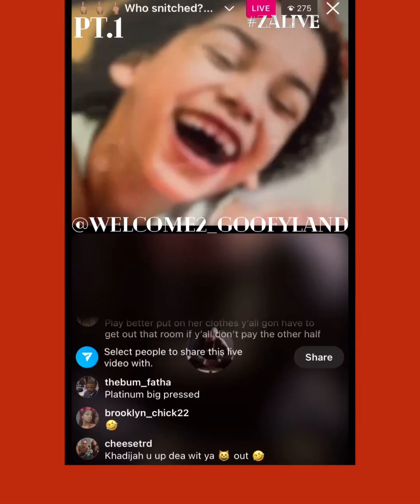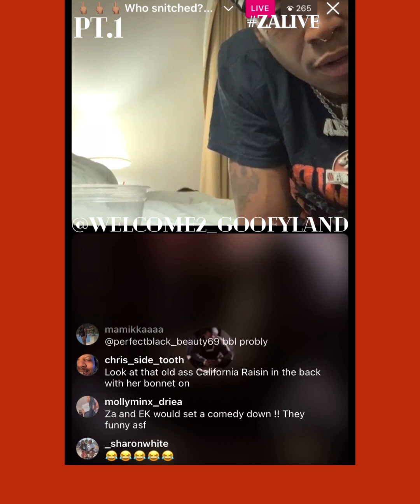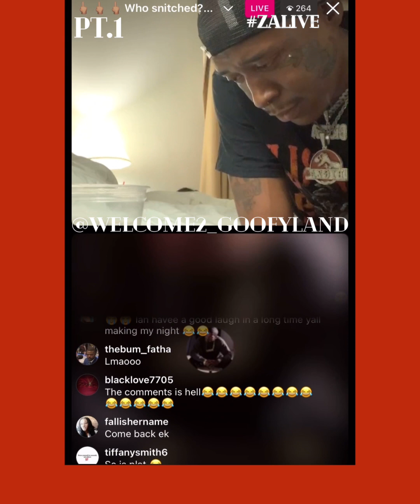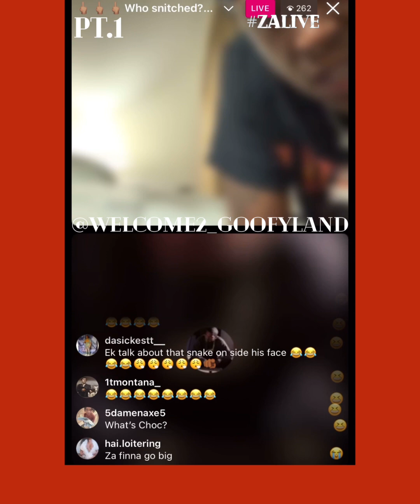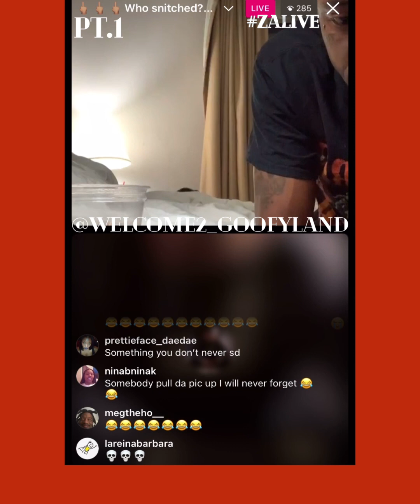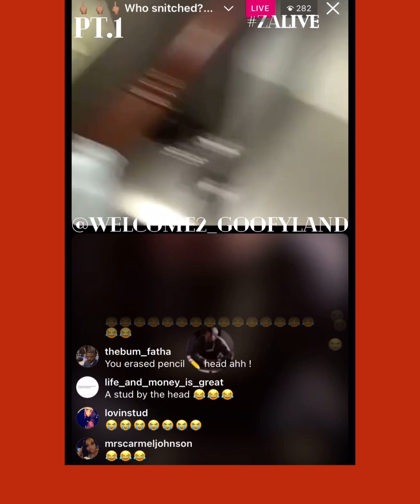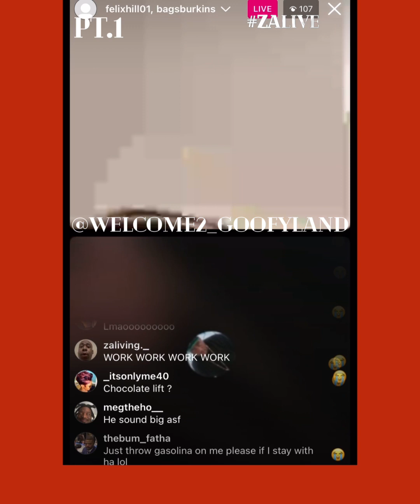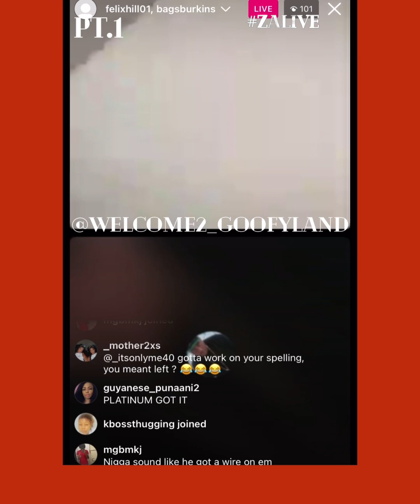EK and za roasting each other on live then ole dude told za that platinum owns..(Read Description)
EK and za roasting each other on live then ole dude told za that platinum owns him so za had to end the live cuz it’s true